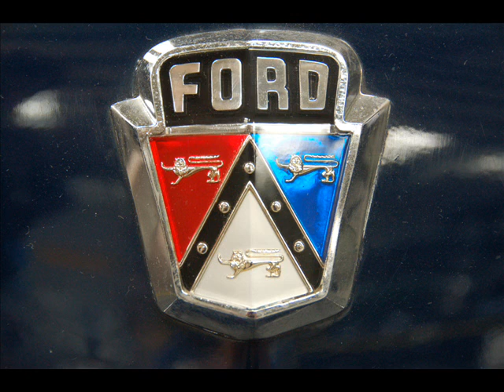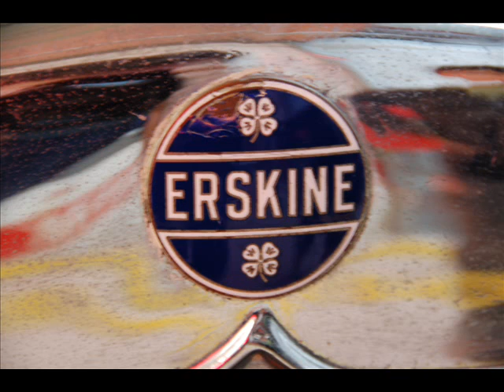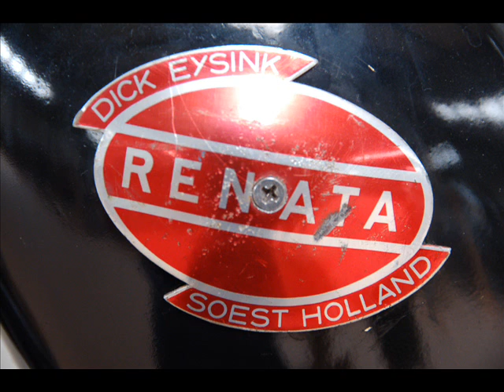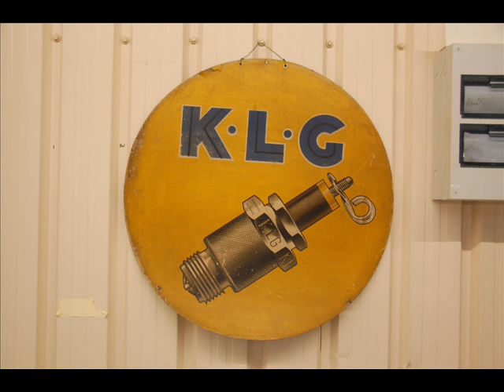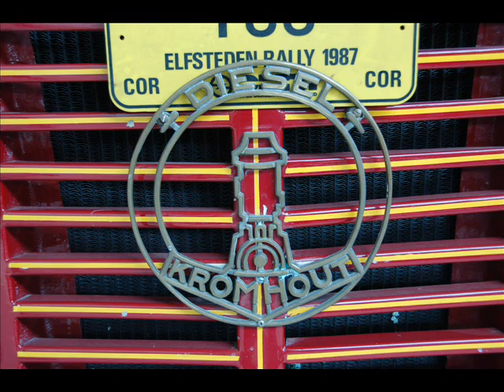Car Museum 03 De Rijke, Oostvoorne NL